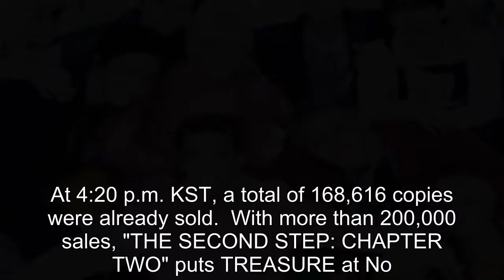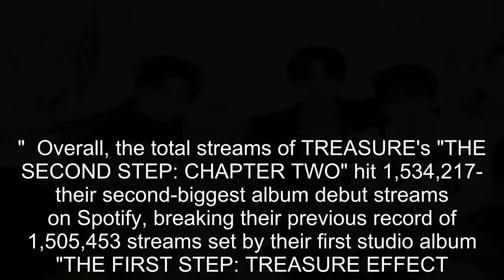TREASURE Breaks Own 1st Day Sales Record With 'THE SECOND STEP: CHAPTER TWO'